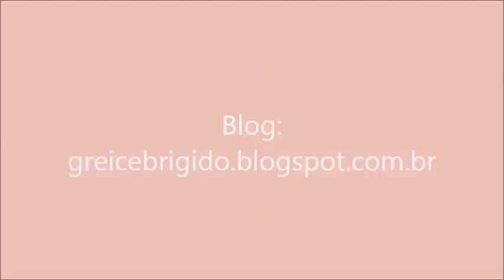Metas 2014 será que eu realizei??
No vídeo eu falo sobre minhas metas 2014, conto o que aconteceu, o que eu cumpri... Confira comigo e fique ligada pois em seguida vem o vídeo das metas 2015.